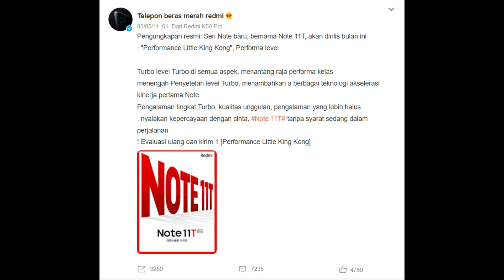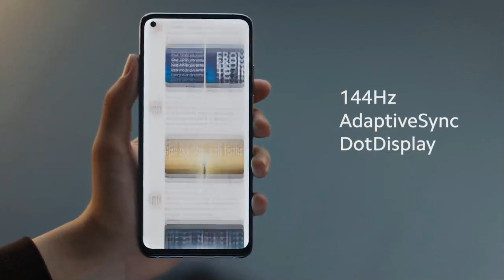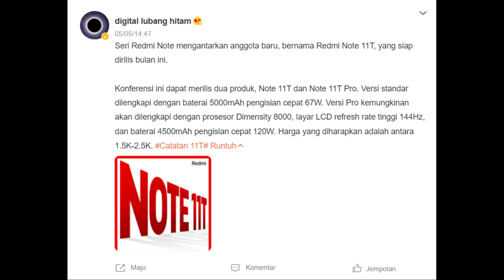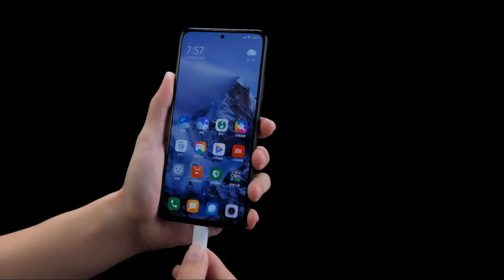REDMI NOTE 11T PRO 5G Indonesia | Spesifikasinya Beneran Gila Banget!!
REDMI NOTE 11T PRO 5G Resmi Rilis Beberapa Hari Lagi - Spesifikasinya Beneran Gila Banget!!